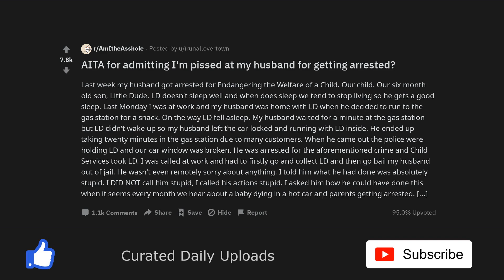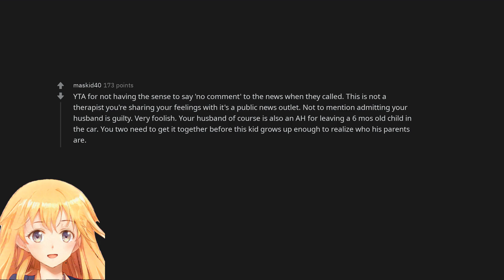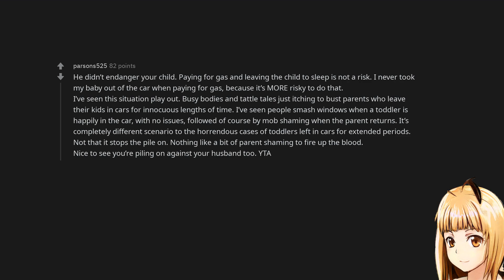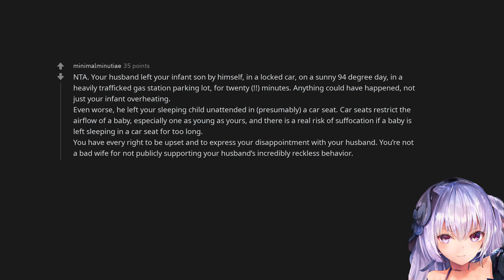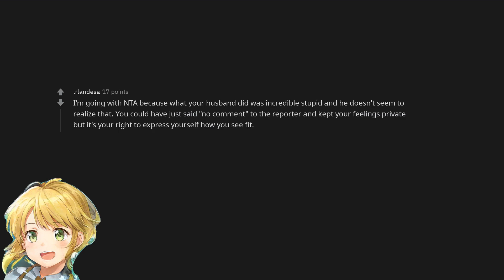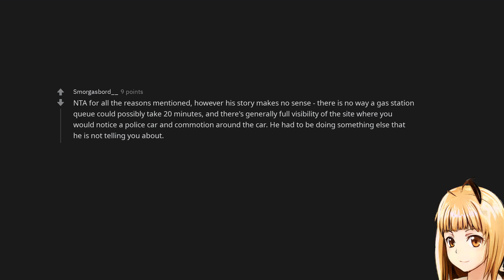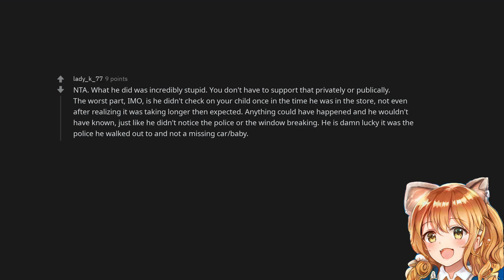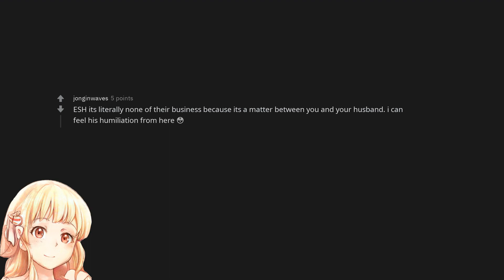AITA for admitting I'm pissed at my husband for getting arrested?